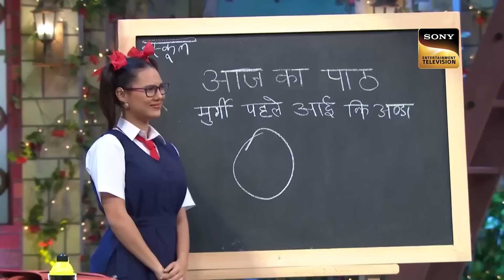Dr. Gulati के अंदर कैसे आई 'Bhootni' की आत्मा? | The Kapil Sharma Show S1 | Full Episode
Episode - 16
Guests: Rinku Rajguru and Akash